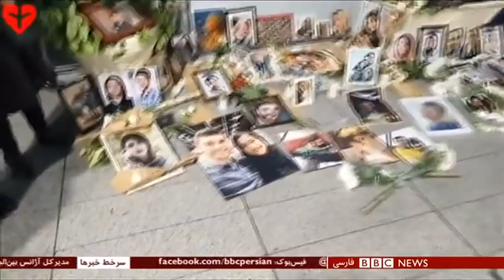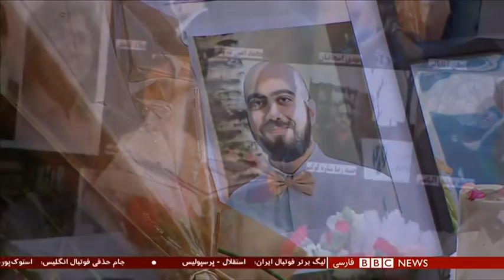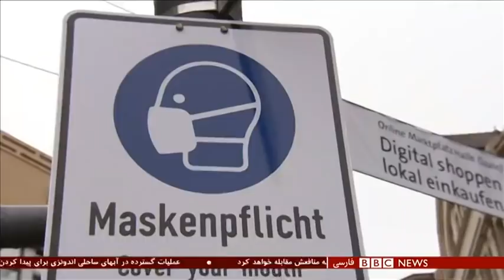اخبار ساعت شش عصر- دوشنبه ۲۲ دی